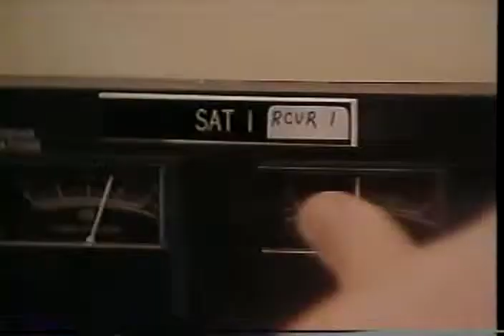MST3K Scrap Book Part 3 KTMA Opening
This is the second part of the MST3K scrapbook, no longer in print. This is the original opening to the KTMA episodes, in a much higher quality than most people have seen.